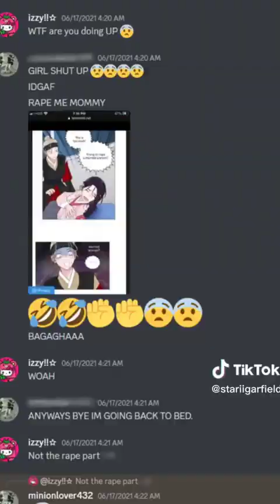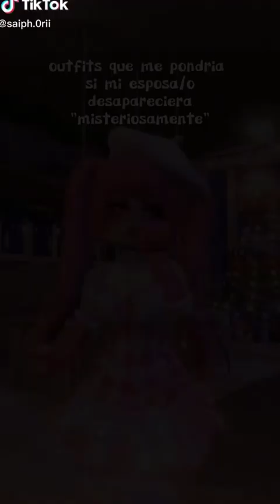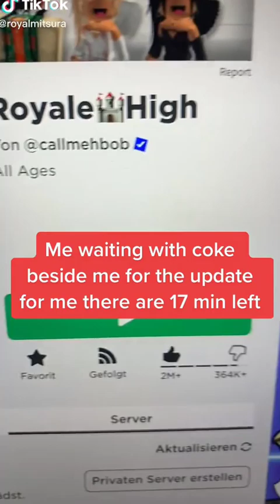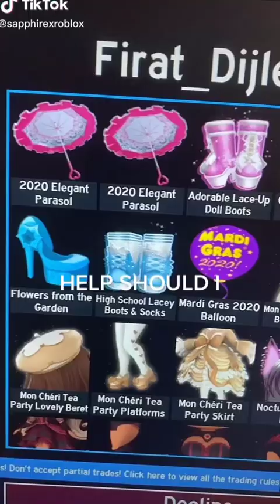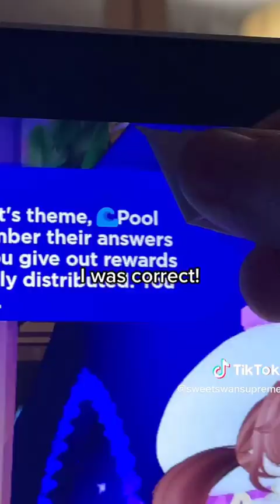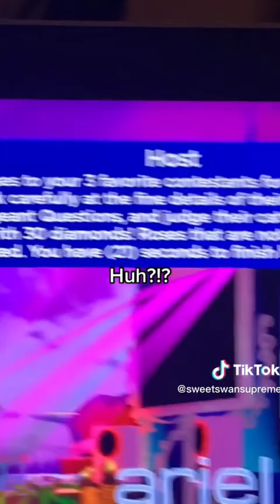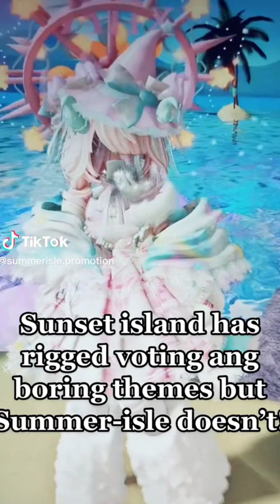Royale High Edits - Roblox Compilation #10